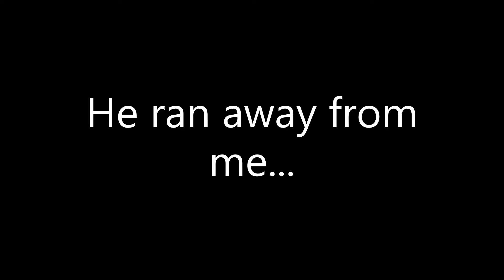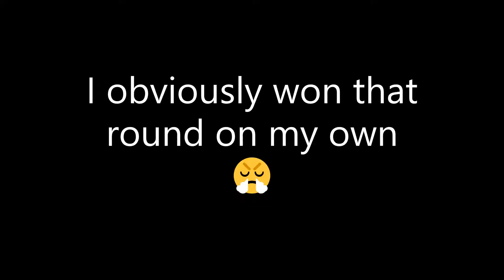Roblox Icebreaker (BaconEdition 2)